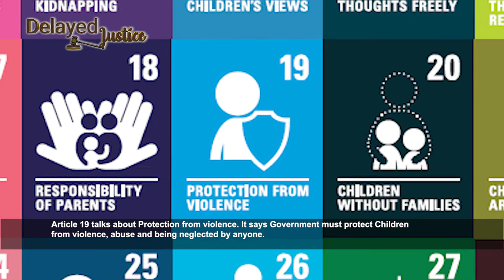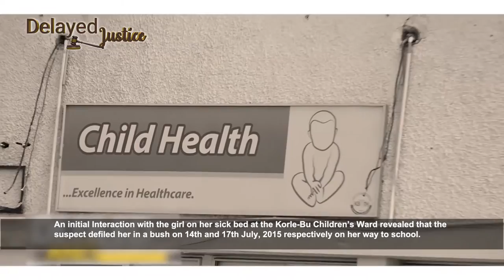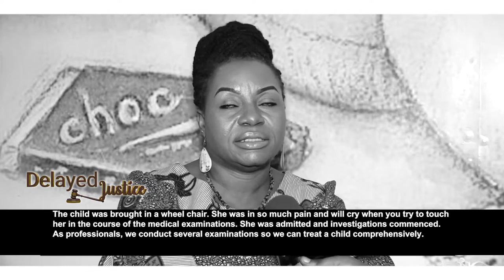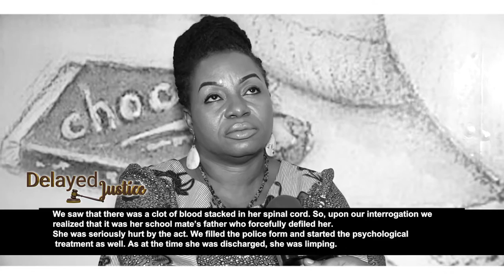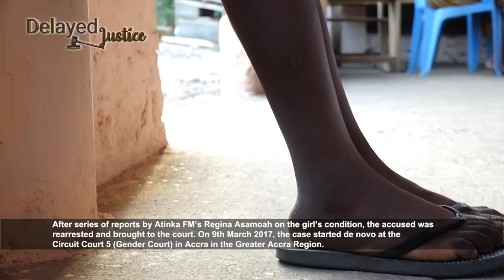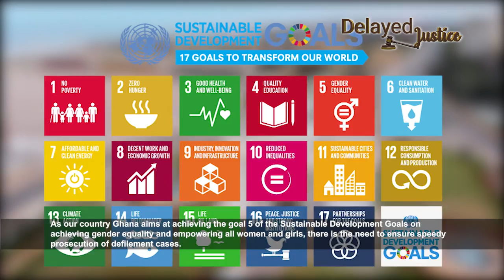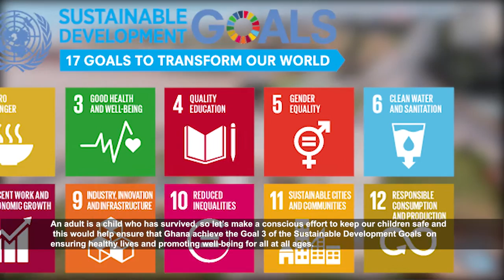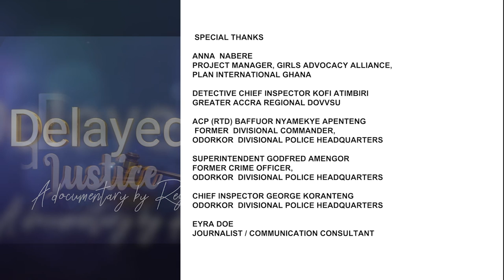’Delayed Justice’ A Documentary By Regina Asamoah